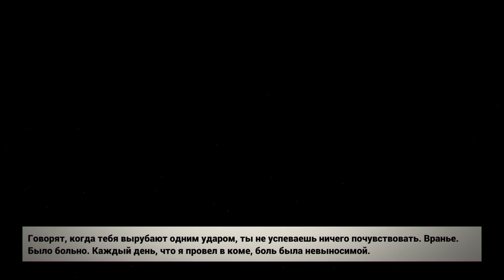Интрига! [This is the Police #8]